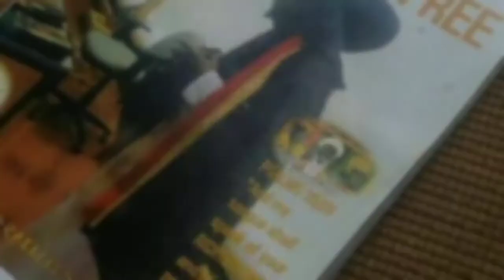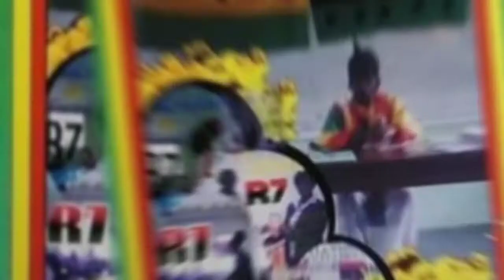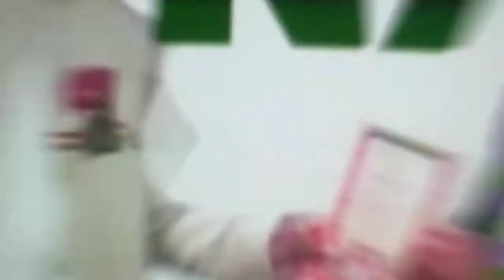Jerusalem School Room Lecturing EABIC WFLL SVG Ethiopia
Holy Emmanuel I Selassie I Jah Rastafari
Ethiopia Africa Black International Congress
 Church of Salvation
Woman Freedom Liberation League
House of Israel
St.Vincent and the Grenadines along side Canada lecturers
Selassie I, Selah Blessed